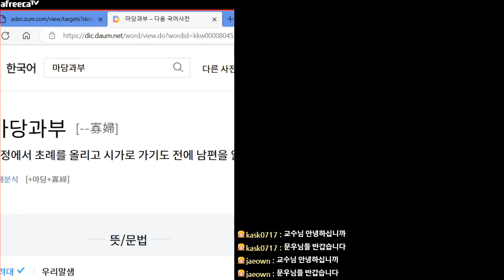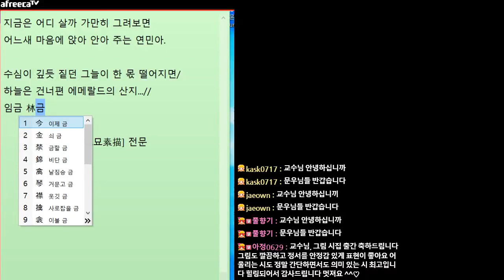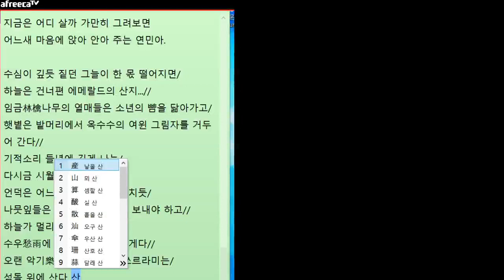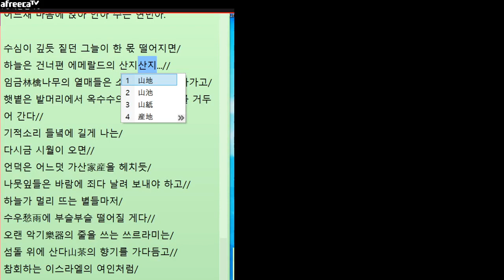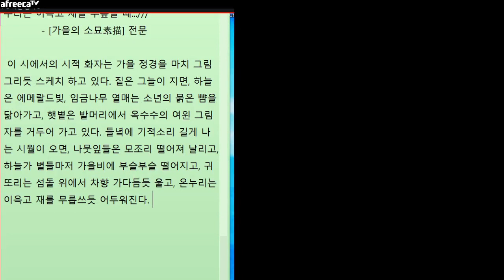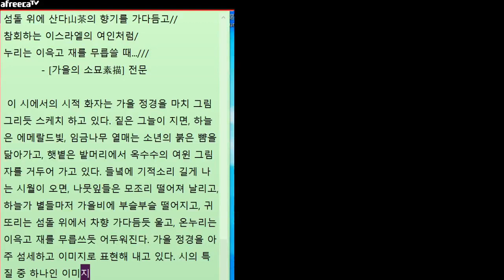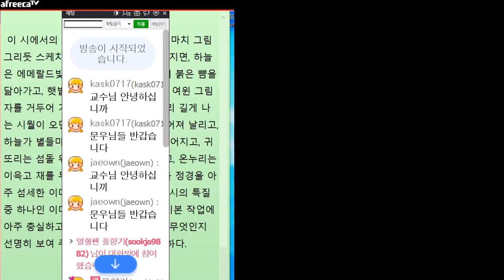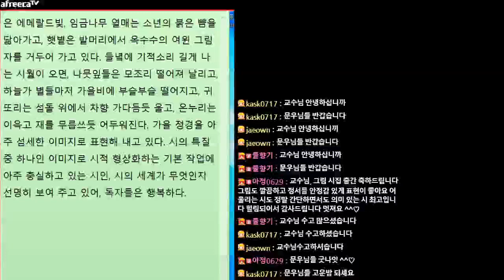[문학토크2131회]문학박사 박덕은TV